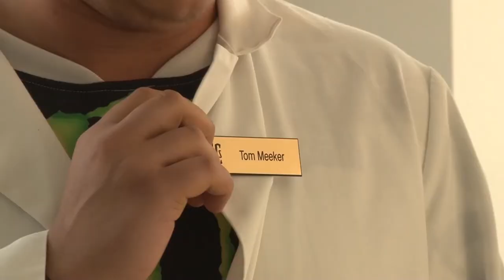2017 GAC Teacher of the Year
The Teacher of the Year Award is announced at the 2017 Greater Atlanta Christian School Junior-Senior Banquet.